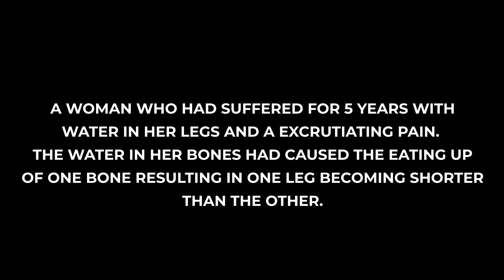HOW TO MAKE LEGS GROW